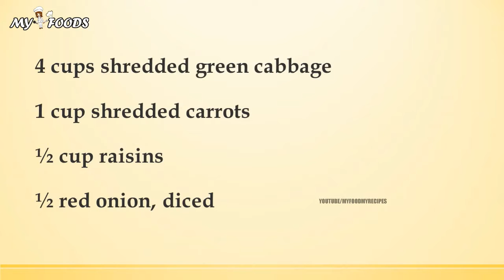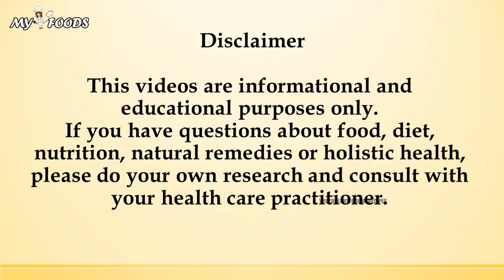EASY SLAW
MY3 FOODS